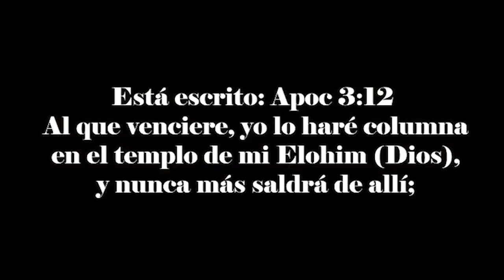Apocalipsis 3.12 Ministración EN VIVO HOY 4 pm - Kehila Gozo y Paz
Esta tarde no puedes perderte un tema muy importante, has leido apocalipsis 3.12 ¿Sabes a que se refiere?